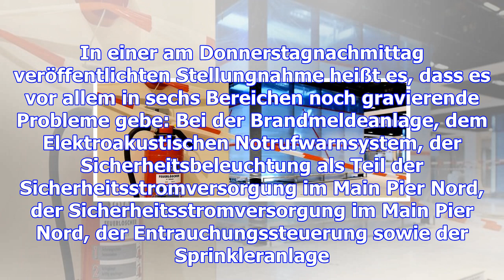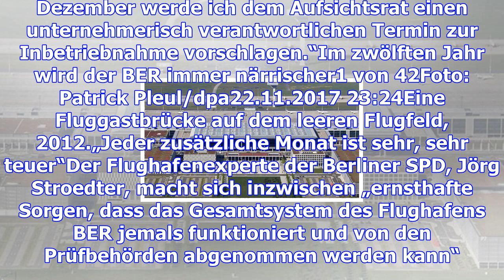Flughafengesellschaft bestätigt „wesentliche mängel“ am ber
Die Flughafengesellschaft Berlin Brandenburg hat bestätigt, dass es beim Baufortschritt des BER „wes...